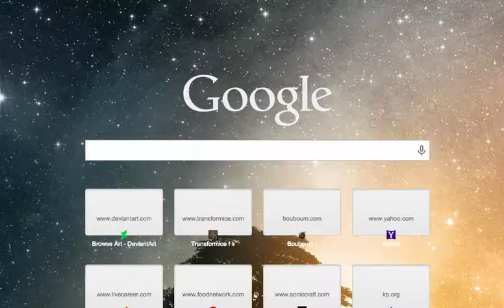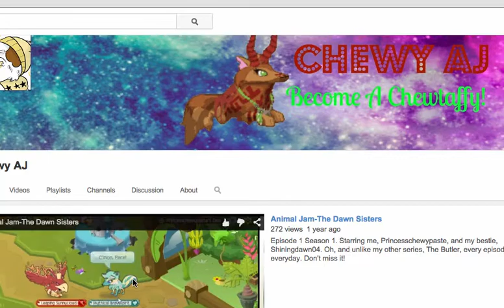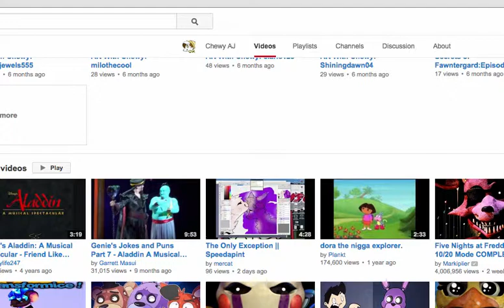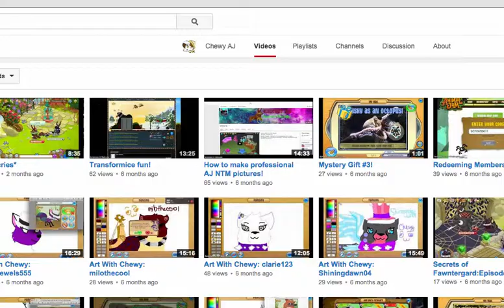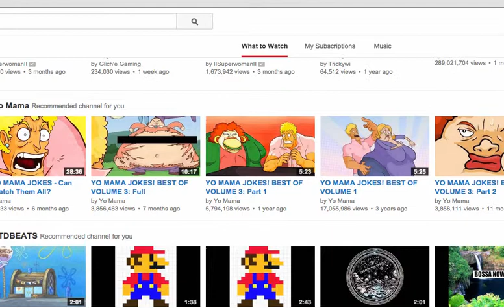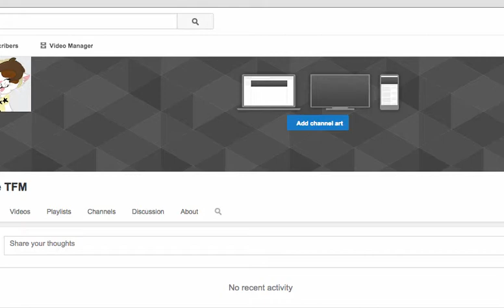My Explanation.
-DO NOT TAKE ADVANTAGE OF MY NEW OPPORTUNITY TO START OVER.-